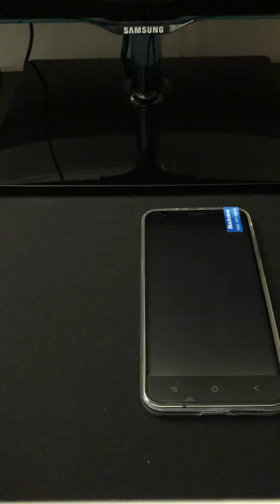Blackview A7 Pro - UNBOXING